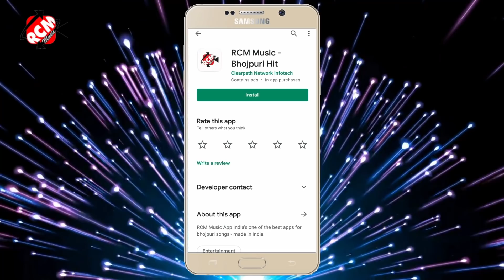video_2021 शैलेश प्रेमी का एक और सुहागरात स्पेशल नया वीडियो || सखी सुहाग वाली रात में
Title:  Sakhi Suhagwali Rat Me
Singer: Shailesh Premi
Lable: RCM Music
Lyrics:  GRB Jiddi
Video Director:  Pawan Pal
DOP: